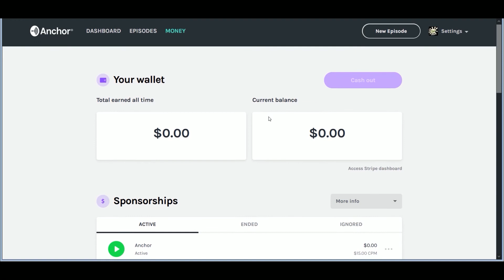we talk about The Way Way Back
Today skrillydee and JMash97 discuss the popular coming of age film that one cast member loves and one cast member not so much.
Other Main Platforms ▼ (NOW AVAILABLE ON APPLE PODCASTS!)

SUPPORT US AND ASK QUESTIONS! ▼